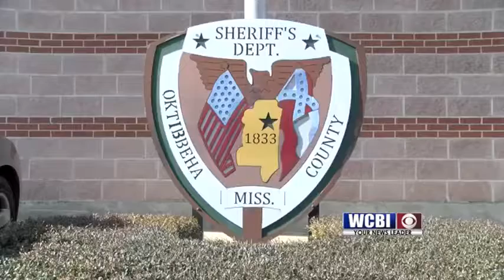Roadblocks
New Year's Eve is hours away and Law Enforcement is prepared.